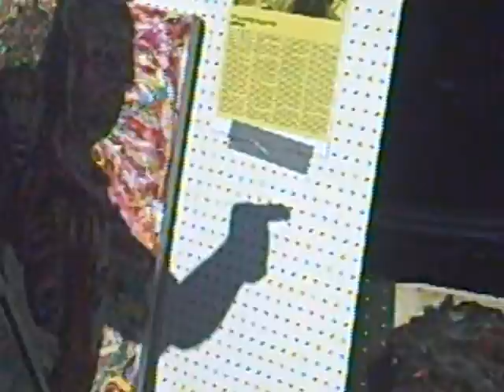Painting Descriptions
Mn state fair art